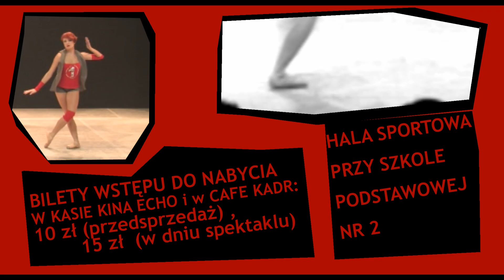WTWM Junior - DESERT Polskiego Teatru Tańca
Spektakl odbył się w ramach projektu Wielki Teatr w Małym Mieście Junior Stowarzyszenia JAROCIN XXI